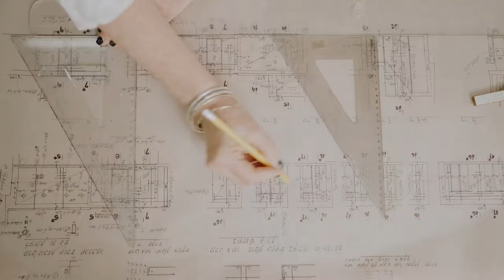Miloslavsky's vision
LEARN THE PAST
WATCH THE PRESENT
CREATE THE FUTURE